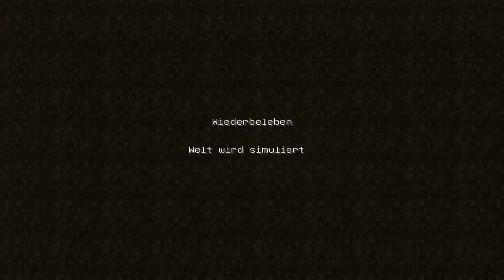Let's Play Minecraft (German) #98 - Momentane Teleportation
Resterkundung II - Momentane Teleportation...
ging voll in die Hose :D